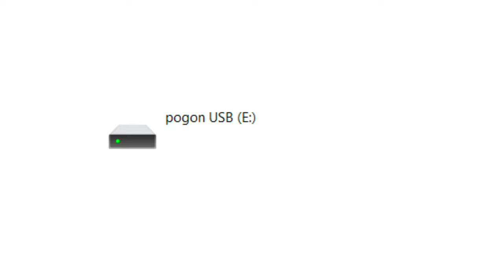Why I've been GONE for a month...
All this expensive gear giving me so many problems and for what?